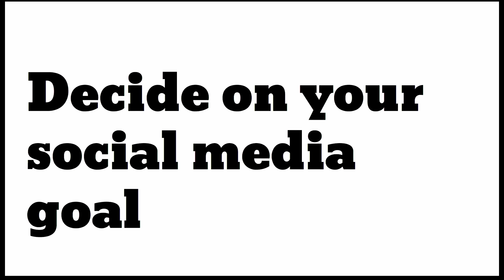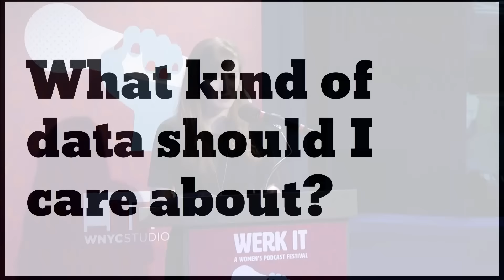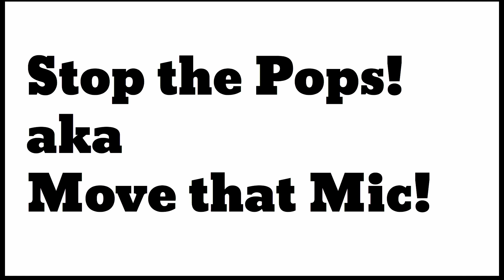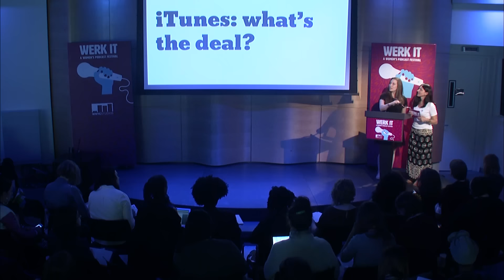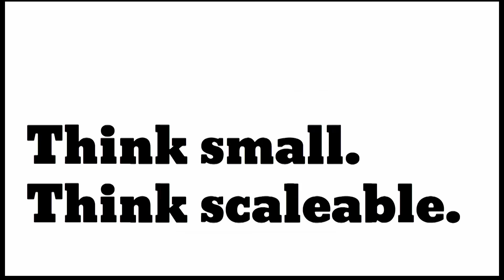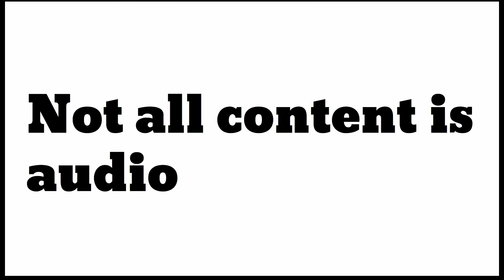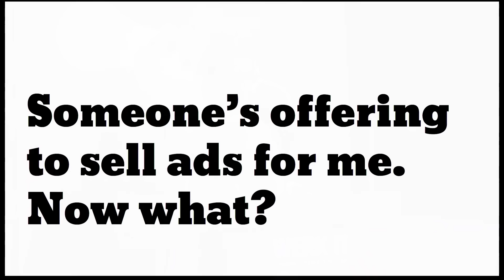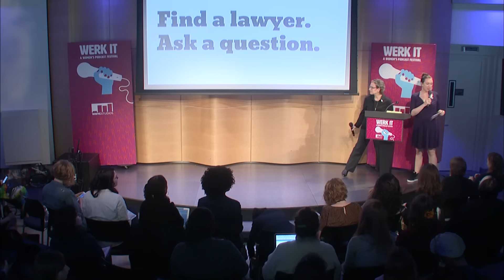You've Made a Podcast. Now How Are You Going to Get Some Listeners?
The work doesn't stop after you hit "publish". Here are some vital tips from the women at WNYC who are experts in getting your show heard and keeping it growing.

Recorded live at Werk It, a women's podcast festival hosted and produced by WNYC.